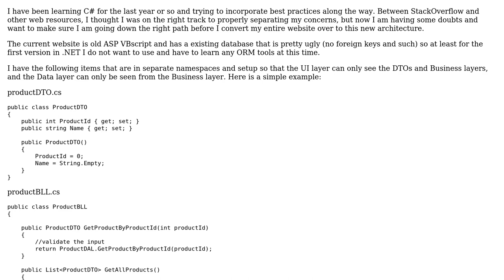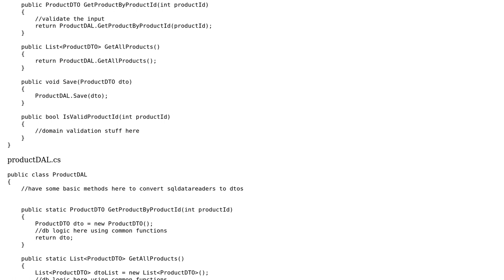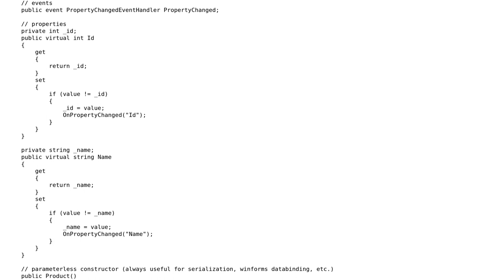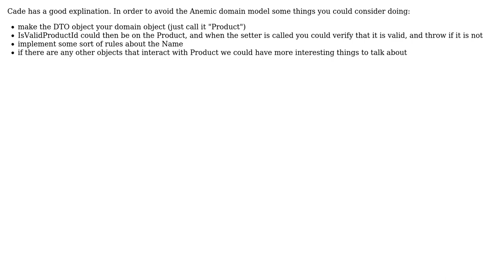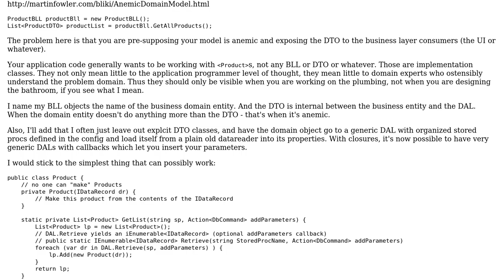Is this a proper implementation of n-layer architecture? (4 Solutions!!)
Is this a proper implementation of n-layer architecture?

With thanks & praise to God, and with thanks to the many people who have made this project possible! | Content (except music & images) licensed under CC BY-SA | Music | Images & others | With thanks to user Simon Mourier user jpshook user Jamie Treworgy user Cade Roux user Alex Lo and the Stack Exchange Network Trademarks are property of their respective owners. You are responsible for your own actions.